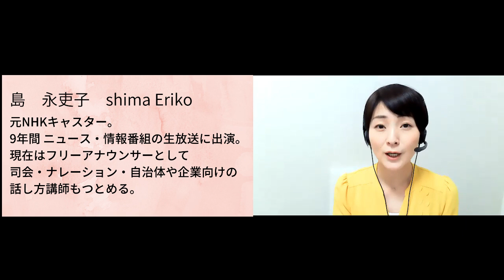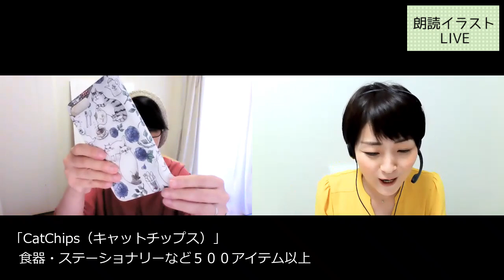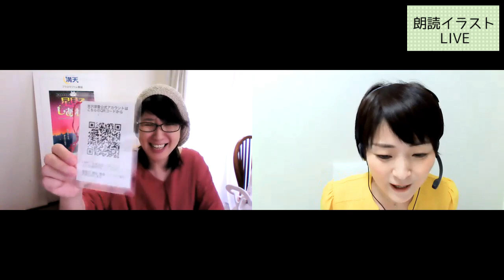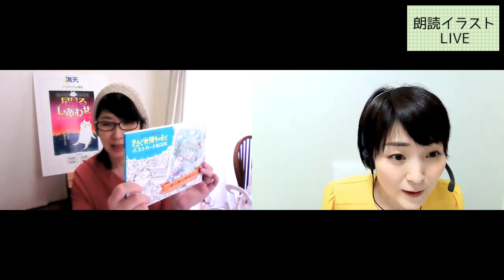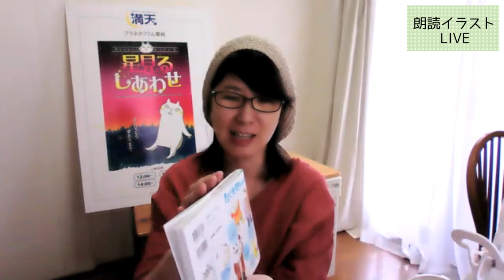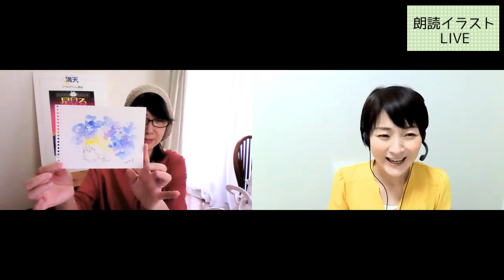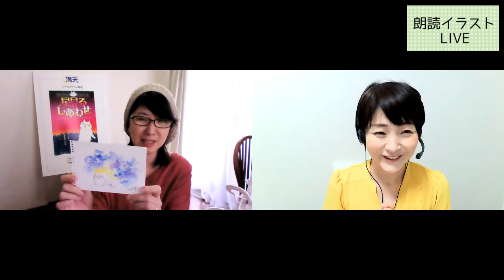朗読×イラスト「星がくれるしあわせ」イラストレーター吉沢深雪さんとコラボ企画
【プレミア公開】イラストレーターの#吉沢深雪 さんとZoomをつないでコラボ！
チャットで吉沢深雪さん&しまえりこと一緒にやりとりしながら上映会を楽しみましょう！
著書「星がくれる１６の幸せ」の詩の 朗読 にあわせてみゆきさんがイラストを描いてくださいました。
どんな画材を、どんなふうに、どんな思いで描くのか、インタビューも・・
９月のライブの模様を収録したものをお届けします。
初の試みで音声が聴き取りにくい部分もありますが最後までおつきあいください＾＾

そして！１０月２日（金）２１：００～は

◆吉沢深雪さん情報

『星がくれる16のしあわせ』吉沢深雪・星の世界

◆チャンネル内で使用しているＢＧＭ

アナウンサー の しま えりこです。
YouTubeの他、ナレーション、司会、話し方講師をしています！
「Zoomの話し方＆映り方講座」くわしくはこちらから

◆最新情報をお届けする
ＬＩＮＥ＠お友達募集中！
youtubeチャンネルご登録者に
「話し方& 絵本読み聞かせ のコツ動画」をプレセント！
（少しお時間をいただきます）

その他星にまつわる朗読
◆小川未明

◆島 永吏子のメルマガ配信中！